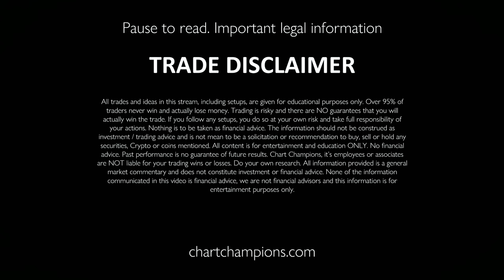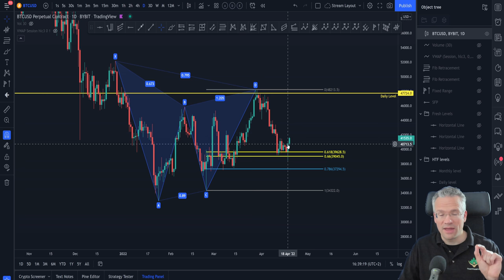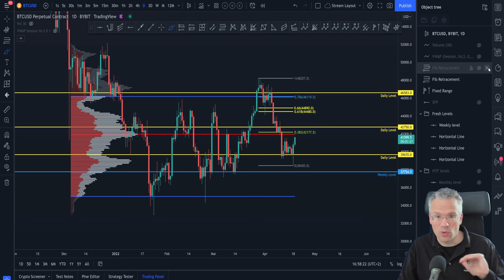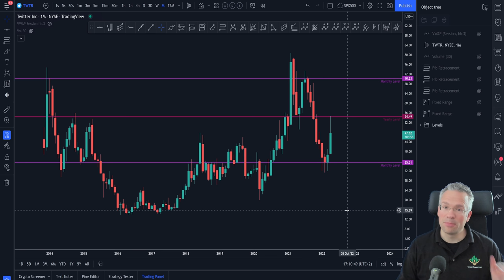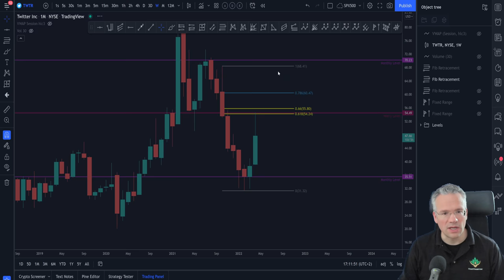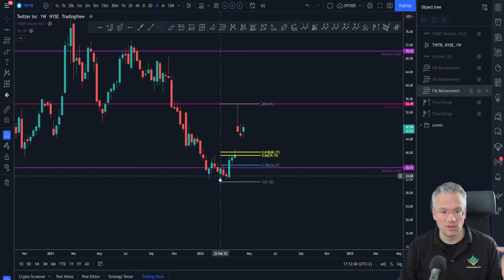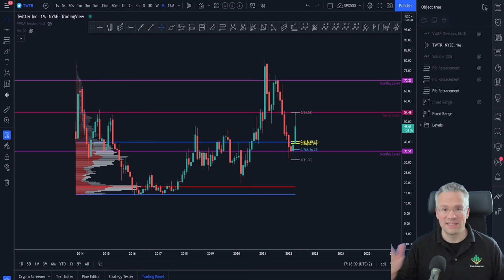🚨 Massive BTC and TWTR targets hit! What's next?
BTC Bitcoin and Twitter TWTR Technical Analysis live now today 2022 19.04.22.  Big moves, big price targets!  And now what?